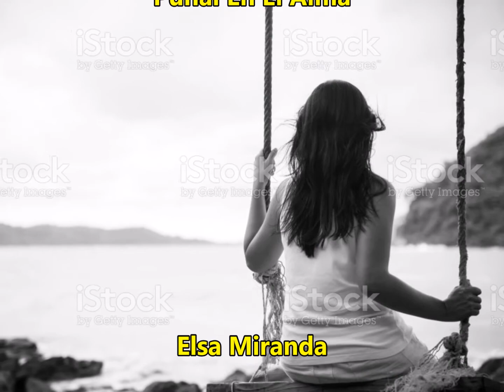Elsa Miranda - Puñal En El Alma - Colección Mis Canciones Favoritas